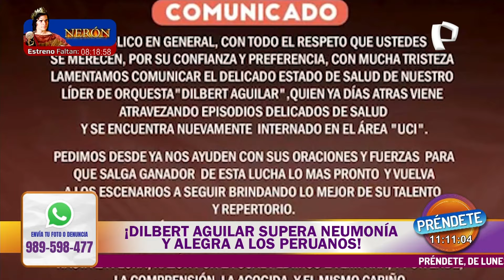Dilbert Aguilar se recupera y es ovacionado por el público en Gamarra